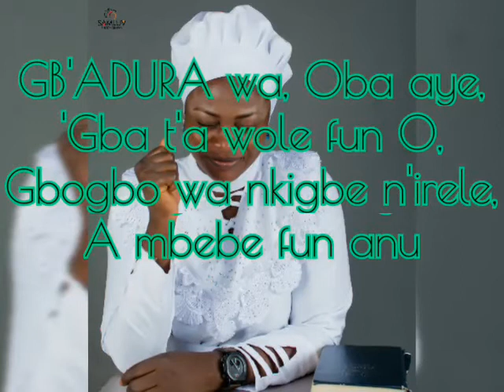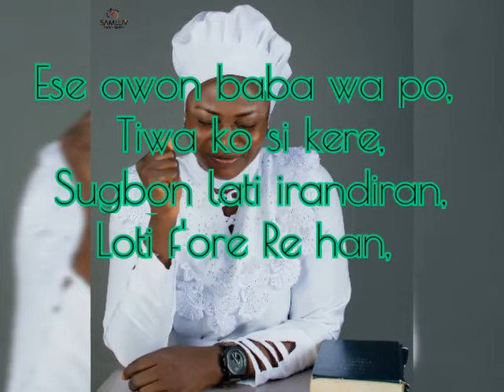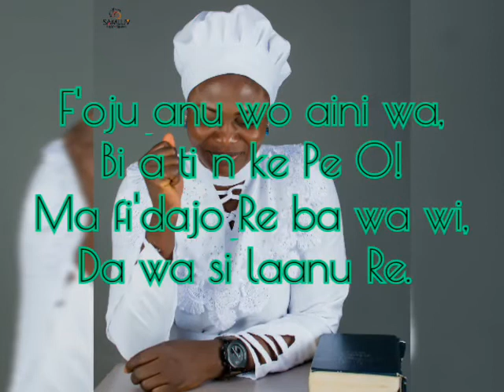Lenten Season (Day 17). Song title: "GB'ADURA WA OBA AYE"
Isaiah 26:3
“You will keep in perfect and constant peace the one whose mind is steadfast (that is, committed and focused on You—in both inclination and character), Because he trusts and takes refuge in You (with hope and confident expectation)".